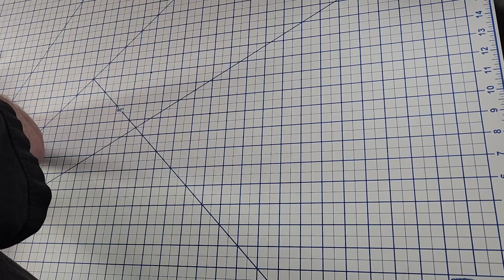Speed Building of the Lego Technic Set #42147. Excavator.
Alternate build of the Technic set Excavator.